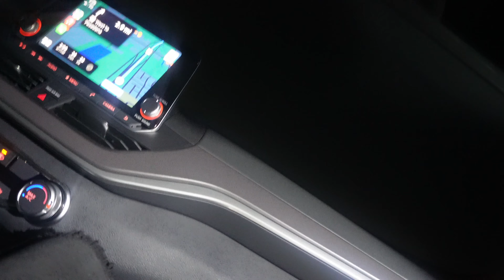WE GOT ARRESTED ON SPRING BREAK🤯🤯🤯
Hit the 🛎 for post notifications
BEATS BY @trillophresh